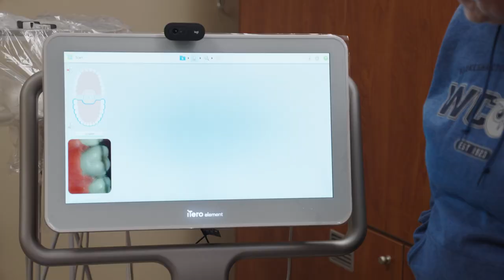Tour of Excellence - Waukesha County Technical College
WTCS President Dr. Morna Foy visited all 16 Wisconsin technical colleges to showcase the great things happening at each college in the system. At WCTC, Dr. Foy visited the dental clinic on the Waukesha campus, as well as the culinary arts kitchens on the Pewaukee campus.